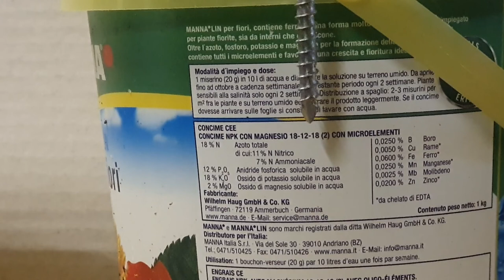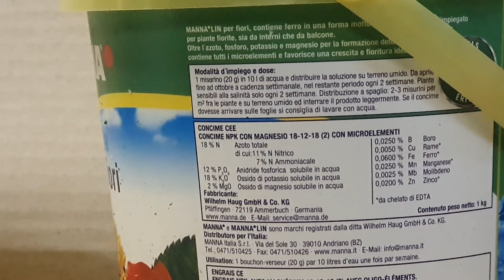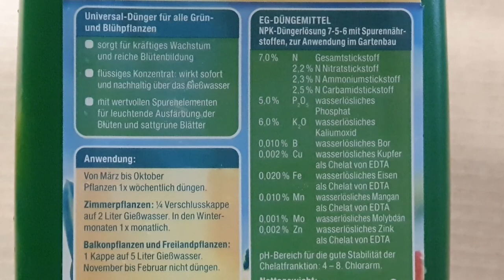banana tree growing , Banana plant care and fertilize. Planting Musa Basjoo in garden or outside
Have you ever wondered whether it is possible to plant tropical banana trees under our climatic conditions?

In fact, it's very possible. I want to show you how to take care of a banana plant outdoors. There are many tips on keeping, fertilizing and watering. Everything you need to know to be able to plant a banana yourself in cold climates and in the garden. From the offshoots, or rather the children, to the winter care.
This and more here.